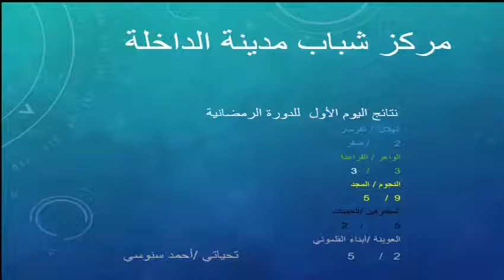افتتاح الدورة الرمضانية بمركز شباب مدينة الداخلة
في حضور مجلس ادارة المركز
ناصر جبالي  رئيس مجلس الادارة
هبة بدر نائب رئيس المجلس
احمد سنوسي والمهندس محمد خليل  والكابتن محمد حسن  والاستاذ احمد عبد العزيز
مدير المركز كابتن  ايهاب جبالي
مشرف النشاط كابتن علاء فوزي
مساعد كابتن شريف الفهد
الجنود المجهولة كابتن  بهاء العجان
فريق التحكيم
ك/احمد زوز
ك/عبد المنجى موسى
ك/احمد سيف
ك/محمد فنده
ك/حماده جبالى
ك/ زكريا فارس عالم احمد سنوسي قران كريم  Holy Quran قناة يوتيوب تهتم بالقران الكريم قران كريم  بصوت السيخ  والقاريء  من كل مكان هدفنا توصيل القران الكريم الي الناس ونشر الدين الاسلامي  من خلال تلاوتة القران الكريم  Holy Quran  القران الكريم شفاء وعلاج للناس  ونقدم مجموعة من الابتهالات ابتهالات دينية وHoly Quran باصوات مختلفة